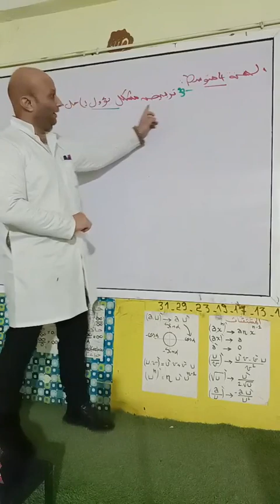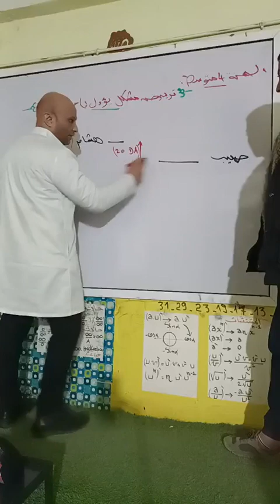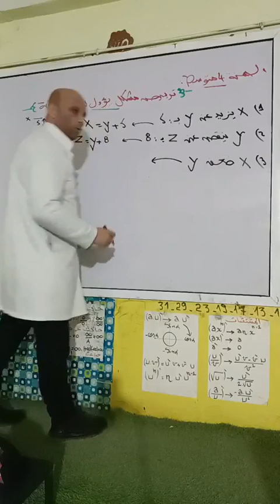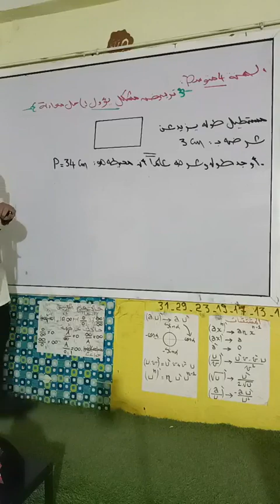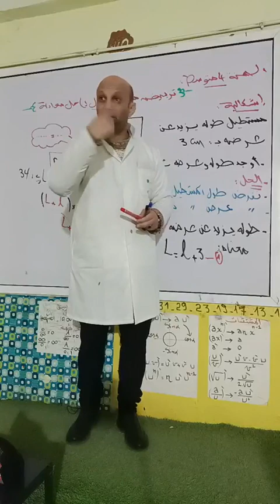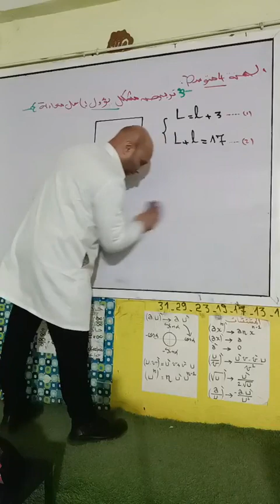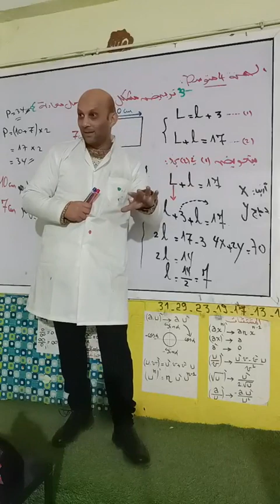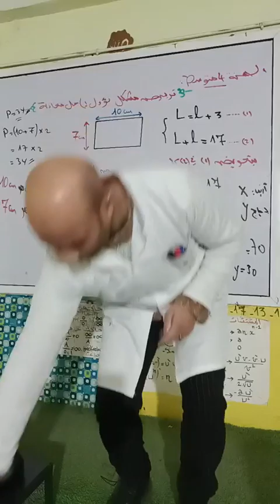السنة الرابعة متوسط ..كيفية ترييض مشكل للاستاذ مامن هشام mamen